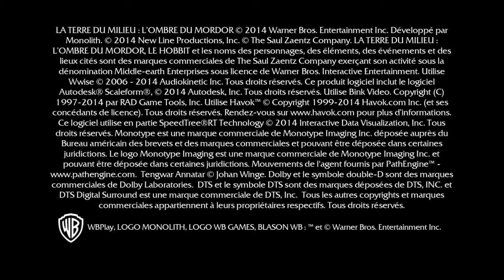Middle-earth™: Shadow of Mordor™Hunting Down The Warchiefs Part-One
Hunting Down The Warchiefs!

MIDDLE-EARTH: SHADOW OF MORDOR - GAME OF THE YEAR EDITION